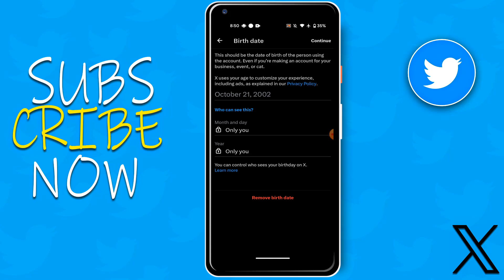How to change date of birth privacy on twitter | F HOQUE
How To Secure Your Tweets on Twitter. Changing Profile Picture Privacy Settings on Twitter. Setting Up Two-Factor Authentication on Twitter. Customizing Notifications: A Twitter User's Guide. How To Delete Tweets and Clear Your Twitter History. Managing Followers: A Twitter User's Handbook. The video titled "How to Change Date of Birth Privacy on Twitter" offers valuable insights for Twitter users seeking to enhance their privacy and security settings. In this tutorial, viewers will learn step-by-step instructions on how to adjust the privacy settings related to their date of birth on their Twitter profiles. Protecting sensitive information online is crucial, and this video provides clear guidance on navigating Twitter's interface to customize the visibility of your birthdate. By following the easy-to-understand instructions in this video, viewers can take control of their privacy settings and make informed decisions about their online presence. Don't miss out on this essential guide to ensuring a safer and more secure experience on Twitter. Watch now and empower yourself with the knowledge to protect your personal information online.

From
F HOQUE.